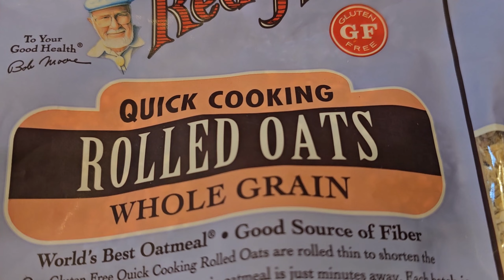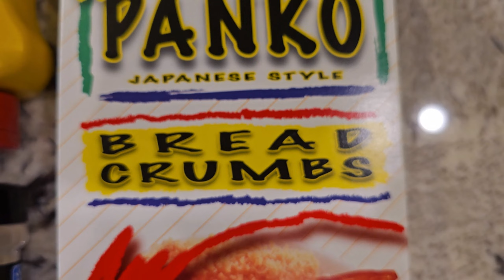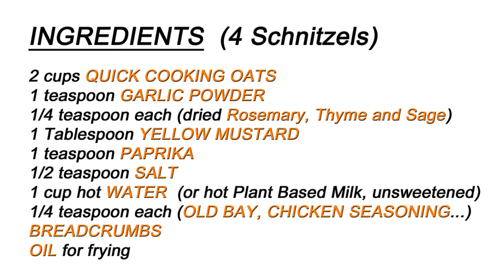VEGAN OATMEAL SCHNITZEL (Vegan, Plant Based)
This is so easy, delicious and very affordable, I hope you make this.

INGREDIENTS
2 cups QUICK COOKING OATS (I used Gluten Free)
1 cup + 2 Tablespoons HOT WATER or MILK (if using Plant Based Milk, use unsweetened, unflavored)
1 teaspoon GARLIC POWDER
1/2 teaspoon SALT
1 teaspoon sweet PAPRIKA powder
1 teaspoon (mixture of ROSEMARY, SAGE, THYME)
1/2 teaspoon CHICKEN HERB SEASONING
1/2 teaspoon OLD BAY SEASONING
1 Tablespoon YELLOW MUSTARD

BREADCRUMBS, OIL for frying

If you would like a great dressing or a sauce for the Schnitzel, check out Jill Dalton's Hemp Seed Salad Dressing, here is her video